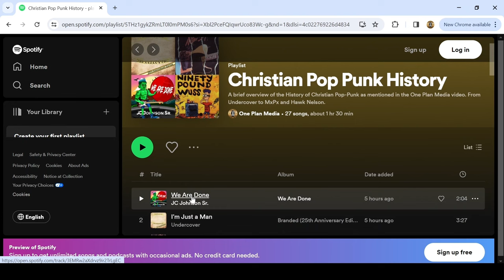Learn How Punk Evolved into Christian Punk and Pop Punk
Welcome to a special edition of Pursuing Our Purpose Through Punk! In this episode, we track the journey of punk music that unexpectedly morphed into Christian punk and pop punk.

Don’t Forget to Check out the Playlist Mentioned in Today’s Video

00:00 Introduction
00:17 The Rise of Punk Rock
01:41 Christian Pop Punk Playlist
02:05 Punk and DIY
02:28 The Origins of Christian Punk Rock
03:41 The Birth of Christian Pop Punk
07:37 Christian Pop Punk in the 2010s
08:20 Contemporary Christian Pop Punk

The punk revolution of the mid-1970s challenged musical norms with bands like the Ramones and the Sex Pistols leading the charge. But who would have thought that punk, known for its rebellion, would find a home in Christianity? Enter bands like Undercover and Alter Boys, who defied stereotypes and merged punk's raw energy with a powerful Christian message.

From the pioneering days of Tooth and Nail Records to the genre-bending sounds of contemporary bands we celebrate the diversity and creativity of Christian pop punk music. Learn how these bands continue to push the boundaries of the genre, blending punk, pop, and alternative rock influences while staying true to their Christian faith.

Join the conversation by sharing your thoughts and favorite Christian pop punk bands in the comments below.

Thank you for joining us on this history through the origins of Christian pop punk. Let’s continue to Pursue our Purpose through Punk!